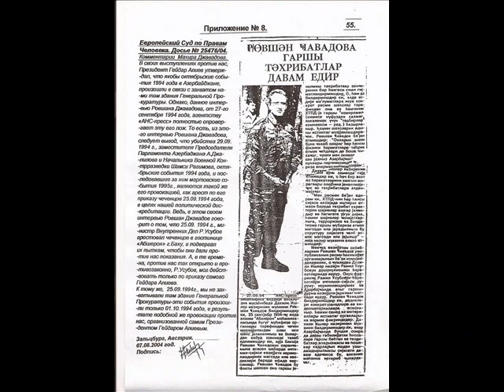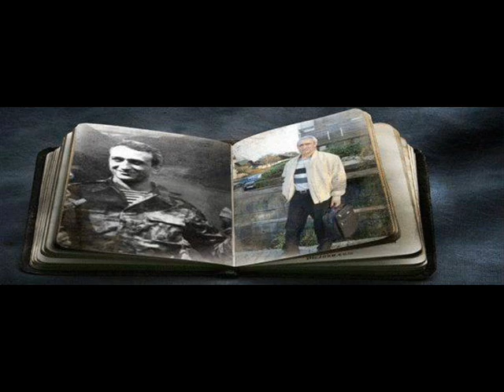BAKI OMON X)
MP 3